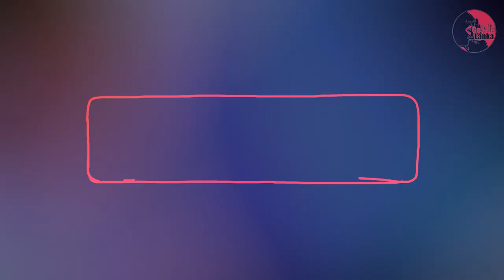Nirosha Thalagala බැදලා අවුරුදු 12 කින් අපි බබෙක් හැදුවේ මම ආත්මෙකට ආරාධනා කරා ඒ අත්මේ තමයි මගේ දුව